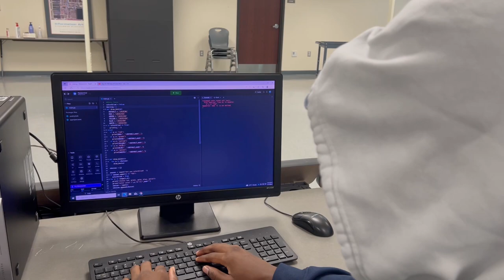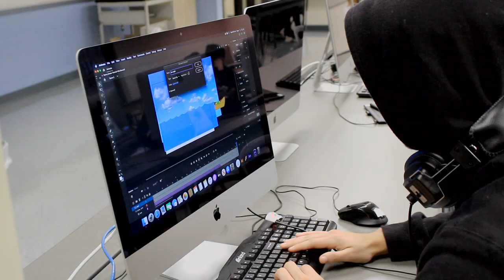Columbus Downtown High School 2023 Profile